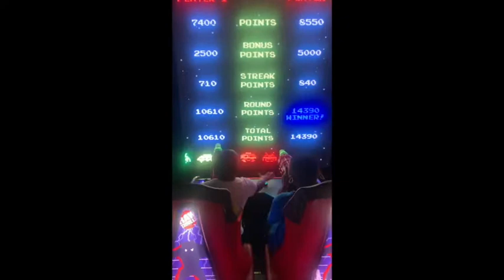A Day At Dave & Buster's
School was out today day AustinAndJett, so they were treated to a trip to Dave & Buster's!